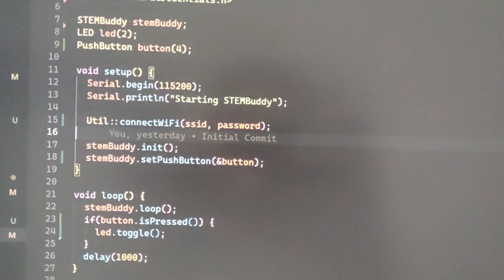Push Button Controlling a LED with STEM Buddy Arduino library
STEM Buddy Coming Soon...